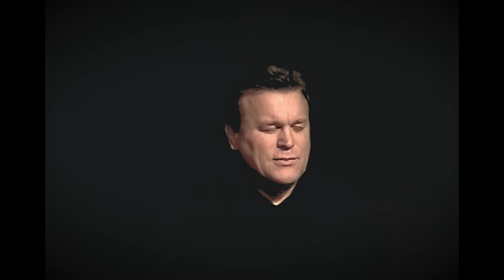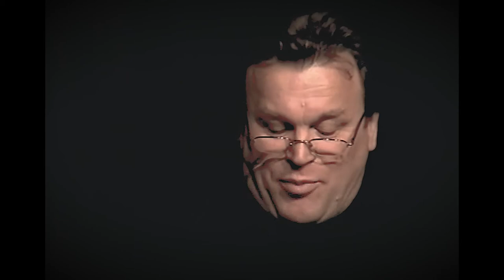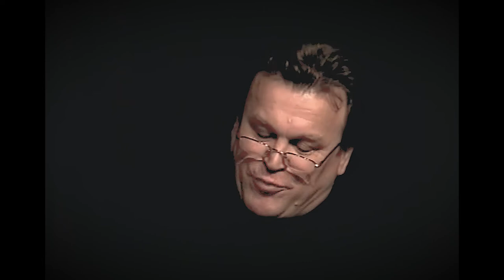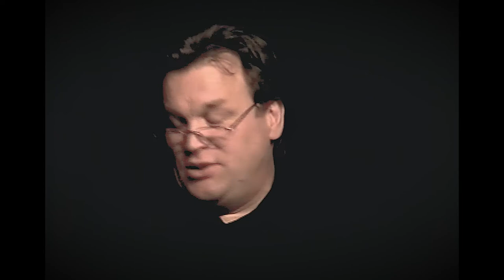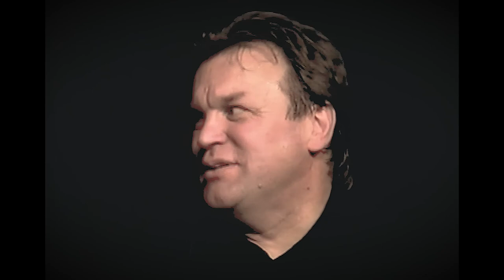Muzsikusportrék - Gulyás Dénes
Hűvösvölgyi Ildikó vendégségbe hívta zenész barátait a Madách Színház Tolnay Szalonjába, ahol jó hangulatú beszélgetés mellett közösen zenéltek is. A sorozat 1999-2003 között volt műsoron.

A tizenharmadik részben Gulyás Dénes operaénekes volt a vendége. Zongorán közreműködik: Hajnóczy Zsuzsa.
A felvétel 2001. november 3-án készült. A Madách Színház engedélyével.